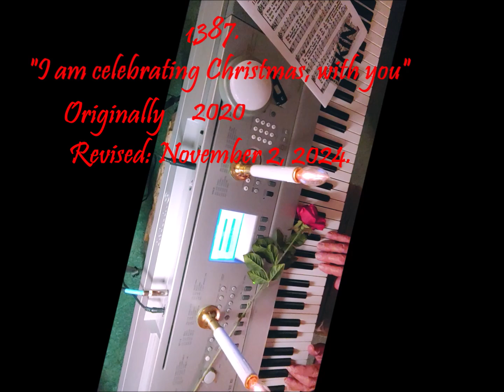1387. "I am celebrating Christmas with you".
Entertainment Piano, Keyboard, Pleasure, Comedy, Family, Dedicated for pleasing everyone, with Love of People, Everyone, and Family entertainment. With His Joy,  His peace,   His Love.  Enjoy this unusual Christmas Melody.
xoxo Tony Rodrigues jr. Tampa, Florida.